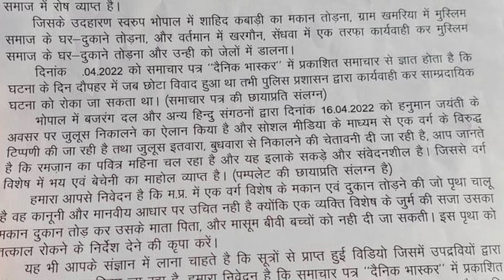MP: HomeMinister & DGP से मिले Qazi Shahar Bhopal, Muslim के साथ ज़ुल्म को रोकने की फौरी अपील| Nadvi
ताज़ातरीन ख़बरें पढ़ने के लिए आप Watan Samachar वतन समाचार (Watan Samachar) की वेबसाइट पर जा सकते हैं उर्दू / Urdu ख़बरों के लिए वतन समाचार उर्दू (Watan Samachar Urdu) पर लॉगिन करें

ज़माने के साथ चलिए, अब पाइए लेटेस्ट ख़बरें और वीडियो अपने फ़ोन पर आप हमसे सोशल मीडिया पर भी जुड़ सकते हैं